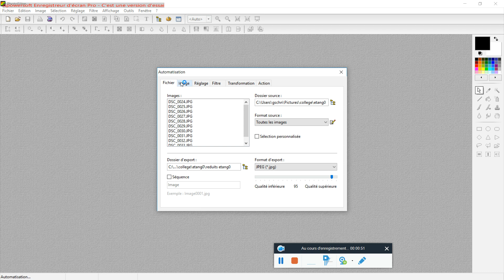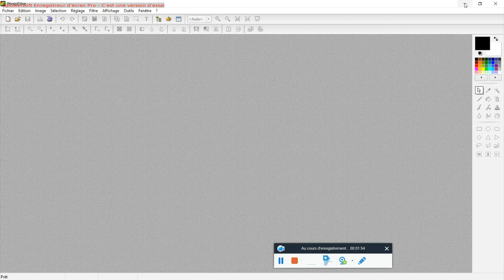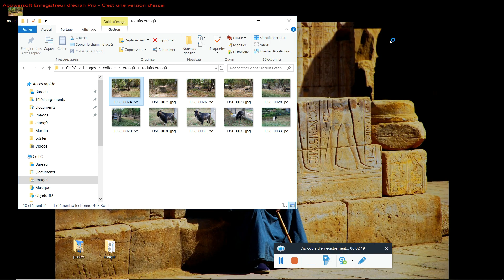Faire maigrir un lot de photos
Faire maigrir un lot de photos pour les déposer sur un blog